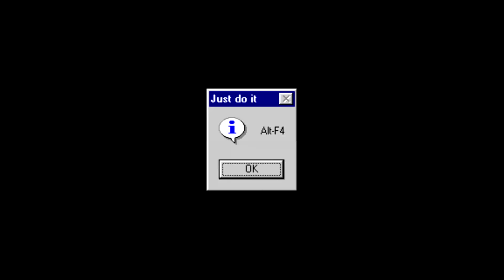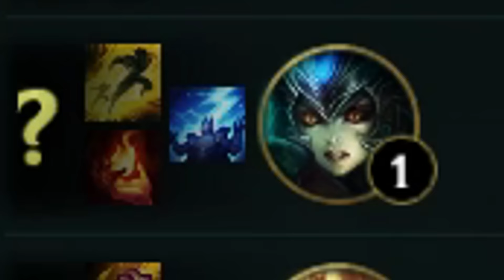NAMI NA MIDZIE (League of Legends)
Kto by przypuszczał że na Rifcie spotkamy znaną YouTuberkę Nanami Chrzan. Jednak matchmaking  wykonaniu Riotu robi robotę. Tak się gra w League of Legends!